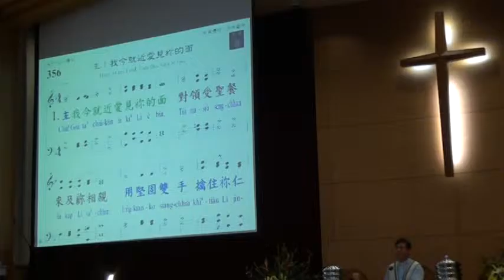20151004台語禮拜聖餐102130